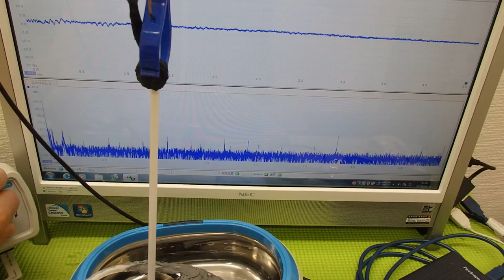超音波の伝搬状態を測定・解析・評価する技術